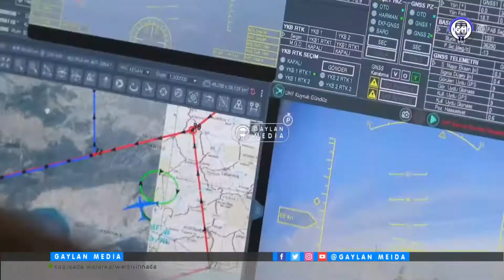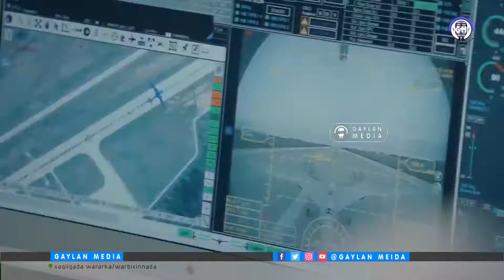XOG Soomaaliya miyaa lageeyey Diyaaradaha Turkiga Drone ka, Safarka cusub Farmaajo ee Turkiga!